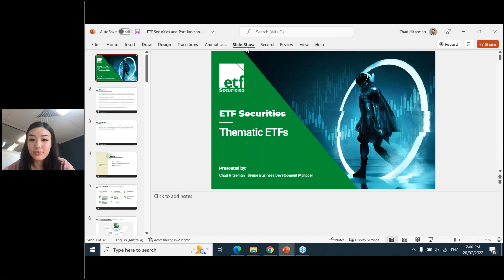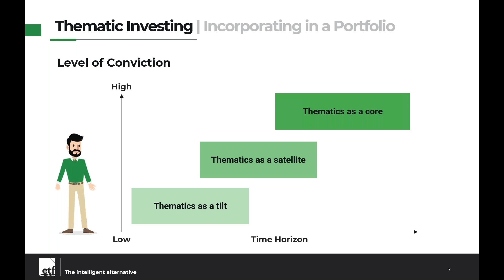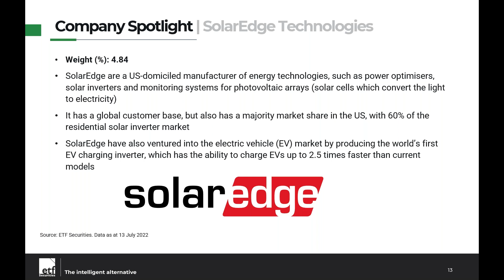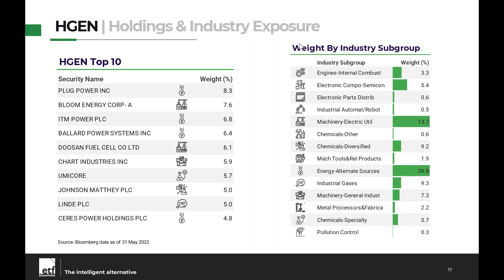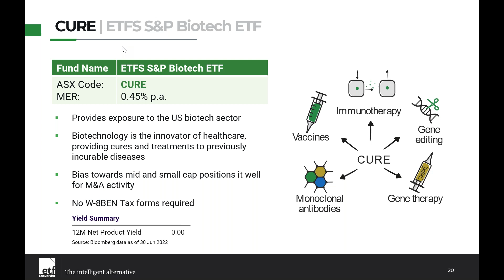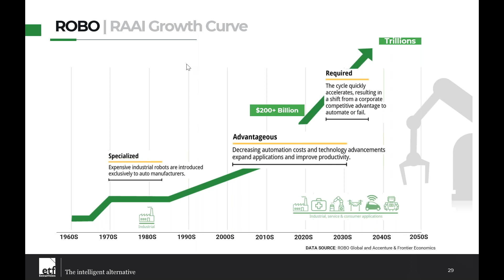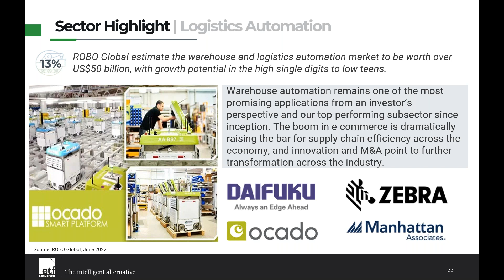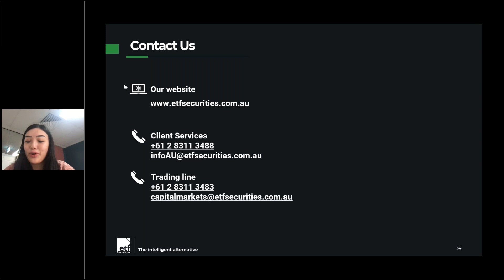ETF Securities | Webinar | 20/07/22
We invite you to watch our live webinar with ETF Securities, featuring Senior Business Development Manager Chad Hitzeman.

Chad will give us a presentation, then participate in an interview with our webinar host.

Topics of discussion:
- Biotech
- Robotics
- Battery
- Hydrogen
- Fintech

The webinar will include a live Q&A, providing you the opportunity to ask Chad any questions about ETF Securities that you may have. Registrants may send in questions beforehand if they prefer.

The webinar is free to watch and will take place on 20th July 2022 at 2pm AEST.

Port Jackson Securities is transitioning into a new brand known as Sharewise. We appreciate your patience as we make this move.

Sharewise is a stock trading platform seamlessly integrated with expert advice. We will be launching later this year. Keep an eye out for updates.